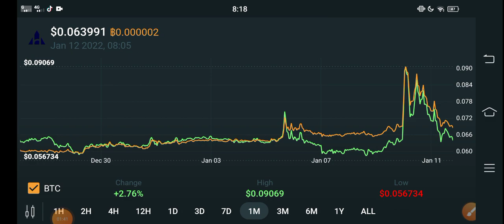Alchemy Pay its Happening || ACH Price Prediction! ACH Coin today News